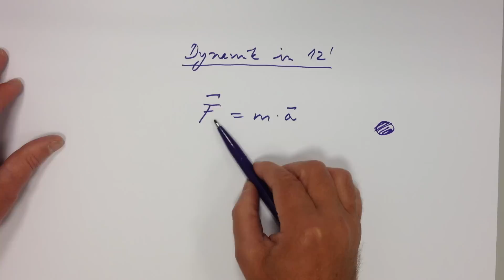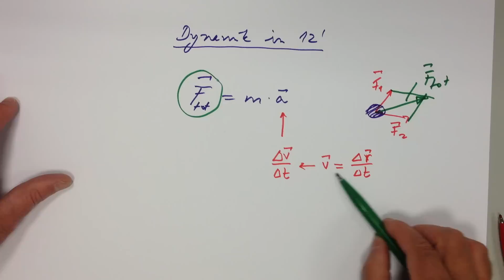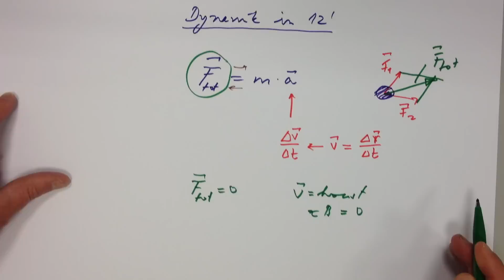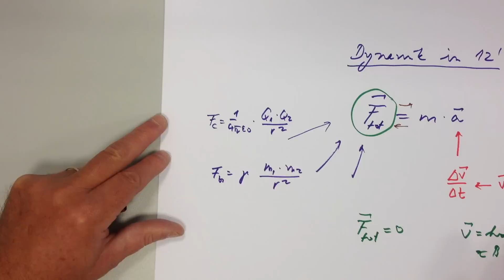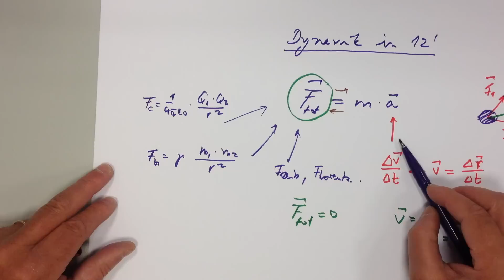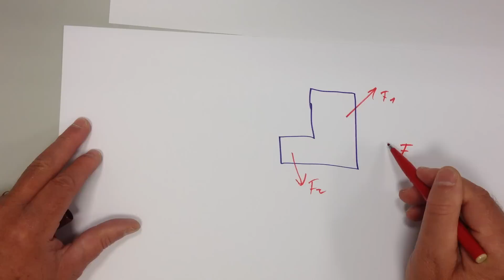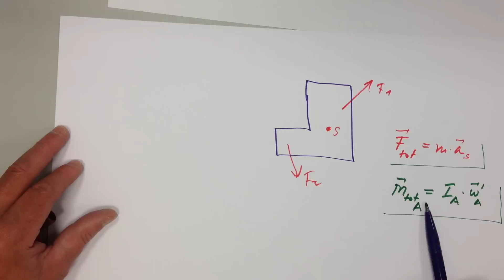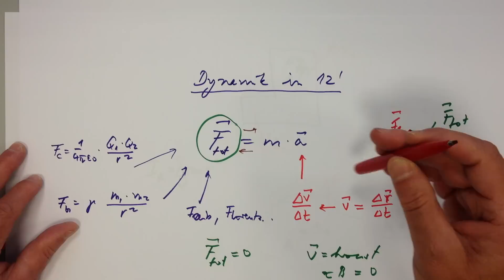** Dynamik in 12 Minuten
Kurzübersicht über die Newtonschen Gesetze.